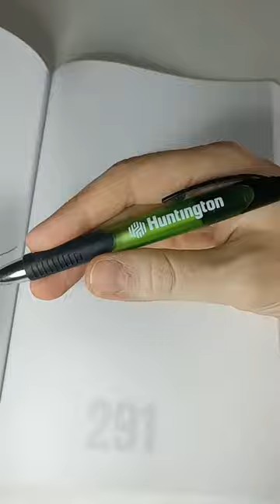Julia Eve in Ballpoint Pen